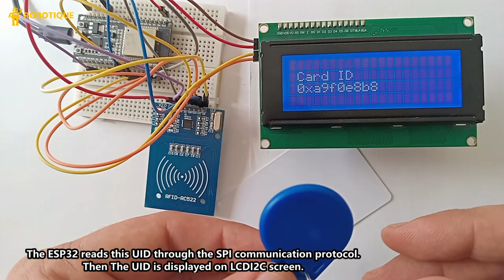Read RFID card Data using ESP32 board and RFID-RC522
This guide explains how to read RFID card data using an ESP32 board, an RFID-RC522 module, and display the results on an LCD I2C screen. This setup is useful for applications like access control, attendance tracking, and authentication systems.